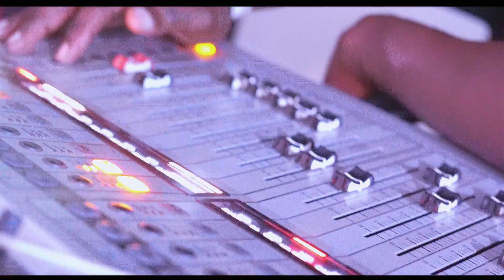Jameson and friends is always a vibe sipping on a smooth whiskey.